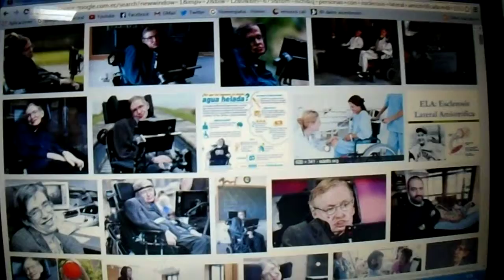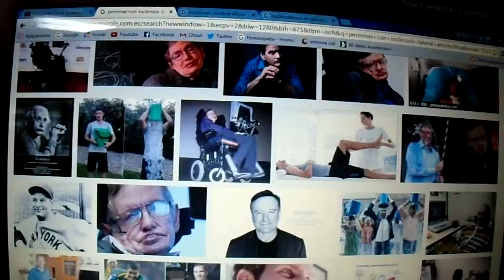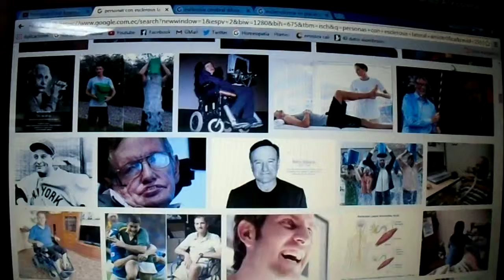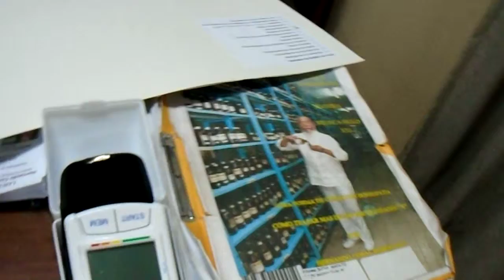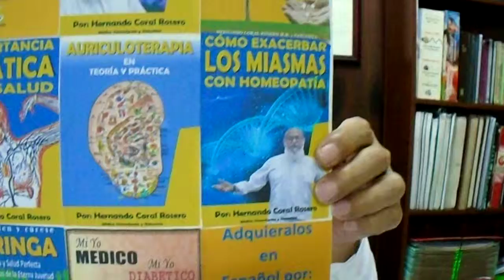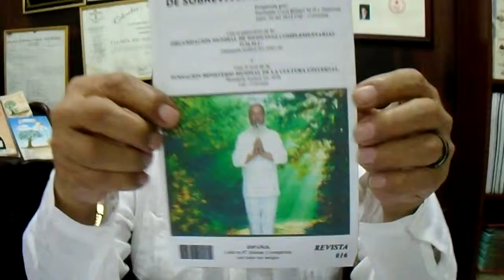ESCLEROSIS LATERAL AMIOTRÓFICA (DISMINUCIÓN DEL FUNCIONAMIENTO DEL SISTEMA NERVIOSO)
ESCLEROSIS LATERAL AMIOTRÓFICA  ES UNA PATOLOGÍA DEGENERATIVA LA CUAL AFECTA LAS CÉLULAS NERVIOSAS, QUE A SU VEZ  COMIENZAN A DISFUNCIONAR HASTA MORIR .